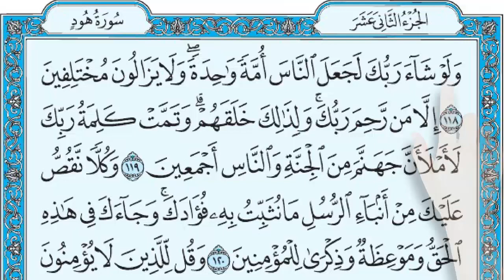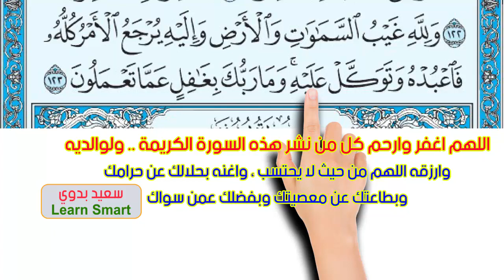سورة هود صفحة 235 | كيف تحفظ القرآن الكريم بسهولة ويسر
سورة هود صفحة 235
وَلَوْ شَاءَ رَبُّكَ لَجَعَلَ النَّاسَ أُمَّةً وَاحِدَةً وَلَا يَزَالُونَ مُخْتَلِفِينَ (118) إِلَّا مَنْ رَحِمَ رَبُّكَ وَلِذَلِكَ خَلَقَهُمْ وَتَمَّتْ كَلِمَةُ رَبِّكَ لَأَمْلَأَنَّ جَهَنَّمَ مِنَ الْجِنَّةِ وَالنَّاسِ أَجْمَعِينَ (119) وَكُلًّا نَقُصُّ عَلَيْكَ مِنْ أَنْبَاءِ الرُّسُلِ مَا نُثَبِّتُ بِهِ فُؤَادَكَ وَجَاءَكَ فِي هَذِهِ الْحَقُّ وَمَوْعِظَةٌ وَذِكْرَى لِلْمُؤْمِنِينَ (120) وَقُلْ لِلَّذِينَ لَا يُؤْمِنُونَ اعْمَلُوا عَلَى مَكَانَتِكُمْ إِنَّا عَامِلُونَ (121) وَانْتَظِرُوا إِنَّا مُنْتَظِرُونَ (122) وَلِلَّهِ غَيْبُ السَّمَاوَاتِ وَالْأَرْضِ وَإِلَيْهِ يُرْجَعُ الْأَمْرُ كُلُّهُ فَاعْبُدْهُ وَتَوَكَّلْ عَلَيْهِ وَمَا رَبُّكَ بِغَافِلٍ عَمَّا تَعْمَلُونَ (123)